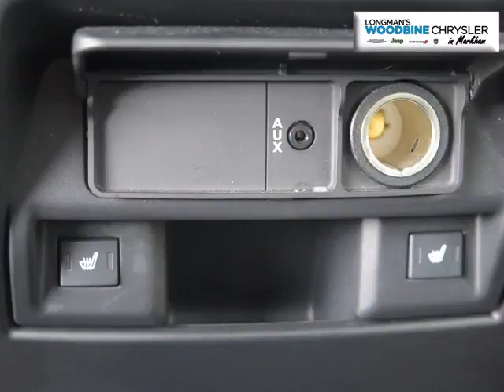Woodbine Chrysler - 2009 Land Rover Range Rover Sport RANGE ROVER SPORT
Woodbine Chrysler - 2009 Land Rover Range Rover Sport RANGE ROVER SPORT  UC5063